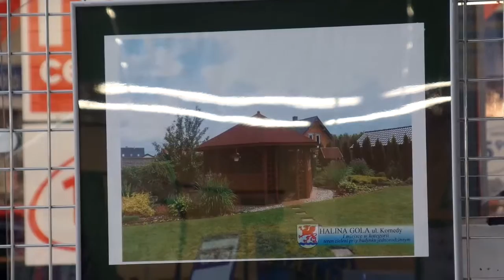Finał "zielonego" konkursu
Finał konkursu na najlepiej zagospodarowane tereny zieleni w Białogardzie w roku 2015. Impreza odbyła się w Galerii Hosso. Białogard, 25 lipca 2015.